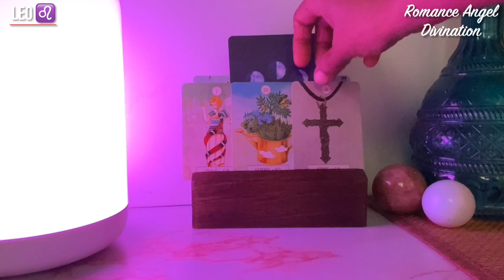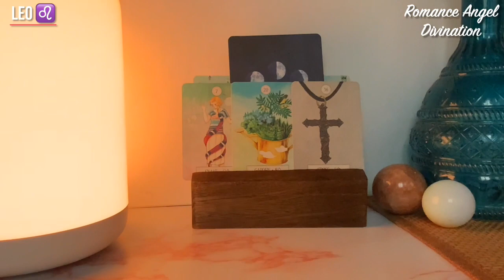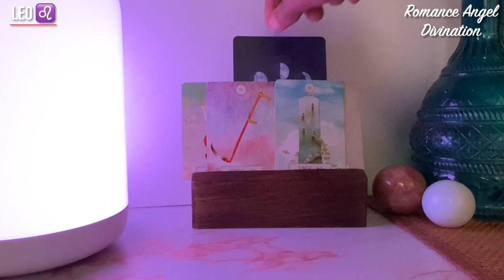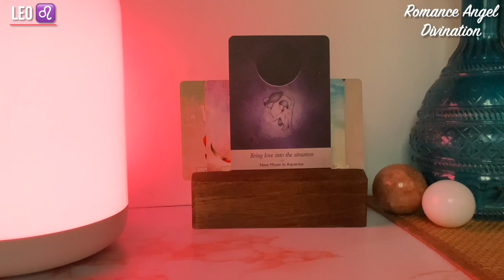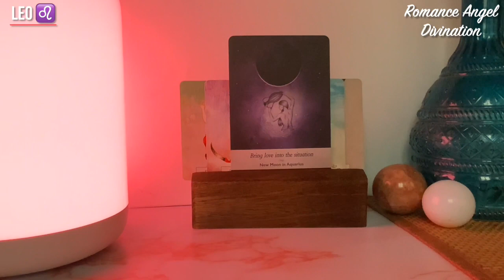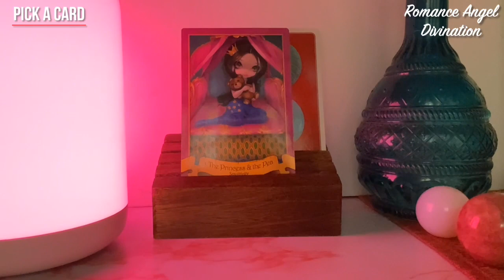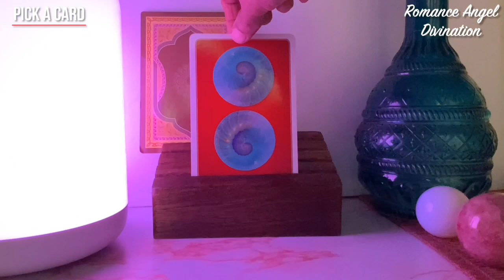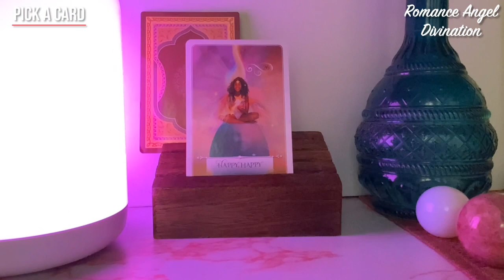Leo ♐️Next 24 hours ❤️OMG…Someone’s coming to meet you…❤️Tarot Reading